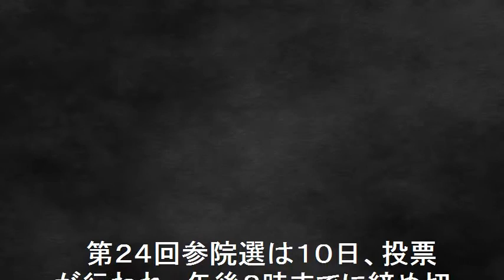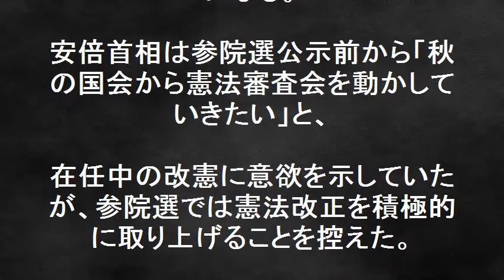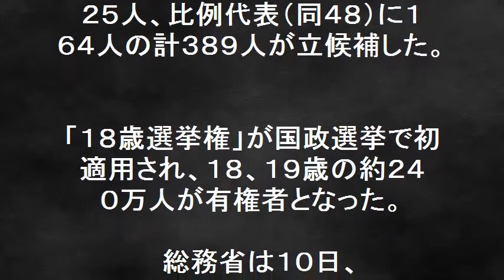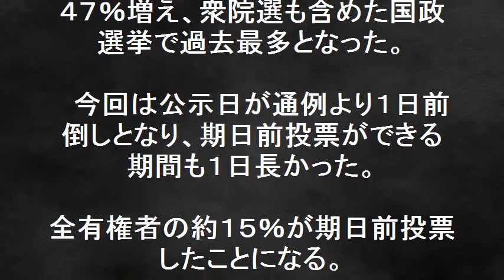速報！自民、公明強し！早くも６１議席以上獲得！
速報！自民、公明強し！早くも６１議席以上獲得！　第２４回参院選は１０日午後８時までに締め切られ改選１２１議席のうち自民、公明の与党が計６１議席以上を獲得。安倍晋三首相が獲得議席目標に掲げた「与党で改選過半数」を達成することが確実となった。これにより憲法改正に前向きな勢力が改憲の国会発議に必要な３分の２（１６２議席）以上を確保する事になる。総務省は、参院選の最終的な期日前投票者数（選挙区）が全国で１５９８万７６９８人だったと発表した。前回平成２５年参院選から２３・４７％増え、衆院選も含めた国政選挙で過去最多となった。